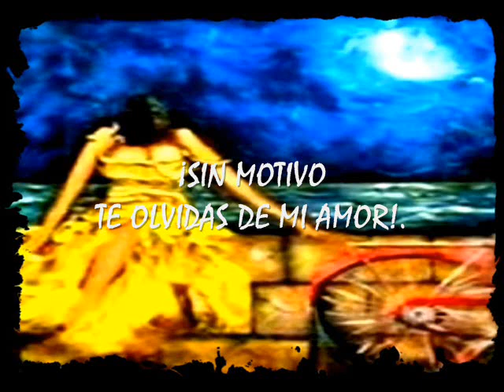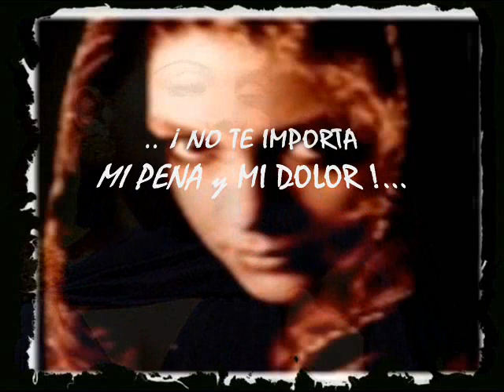ELVIRA RIOS - SIN MOTIVO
ELVIRA RIOS CON EL MARCO MUSICAL DE "LA ORQUESTA CASABLANCA" CANTA EL BOLERO "SIN MOTIVO" INSPIRACION DE "GABRIEL RUIZ". AÑO 1950.

ELVIRA RIOS (ELVIRA GALLEGOS CERDÁ) - (MEXICO 16/11/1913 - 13/01/1987).